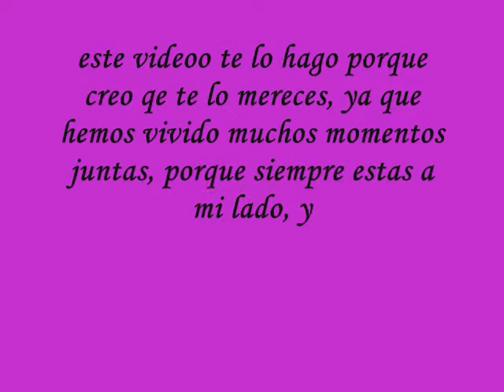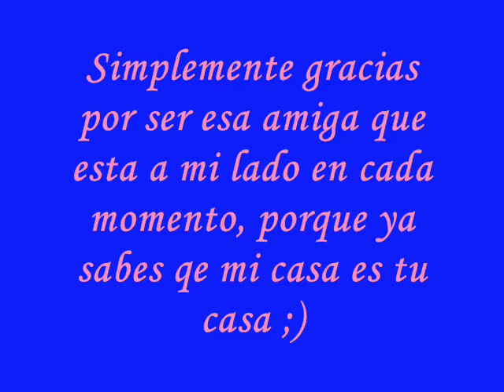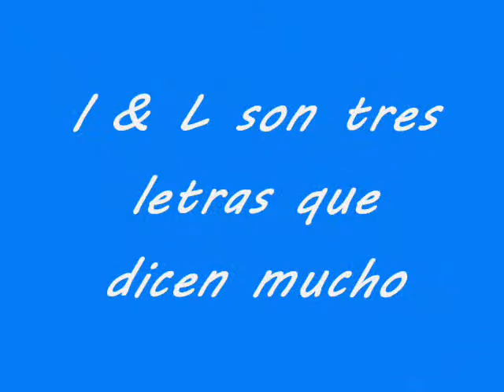I & L 0001